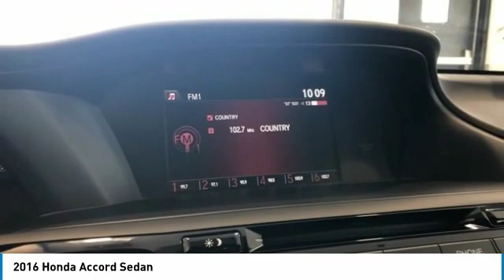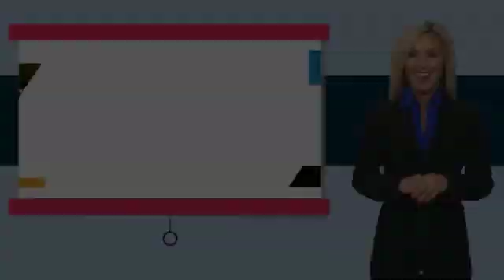2016 Honda Accord Sedan GA20907A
2016 HONDA ACCORD SEDAN Cocoa, FL
Stock# GA20907A

2016 Honda Accord Sport 2.4L I4 DOHC i-VTEC 16V
Certified. Clean CARFAX. CARFAX One-Owner. !!!, CARFAX CERTIFIED ONE OWNER!!!, HONDA CERTIFIED READY!, CLEAN CARFAX HISTORY REPORT!!!, We always offer our best price thanks to our Real Time Value Pricing System!!!, LIVE MARKET PRICING!!!, Accord Sport, Crystal Black Pearl, Black w/Cloth Seat Trim.
* ALG Residual Value Awards * 2016 KBB.com Brand Image Awards
2016 Kelley Blue Book Brand Image Awards are based on the Brand Watch(tm) study from Kelley Blue Book Market Intelligence. Award calculated among non-luxury shoppers. Kelley Blue Book is a registered trademark of Kelley Blue Book Co., Inc.